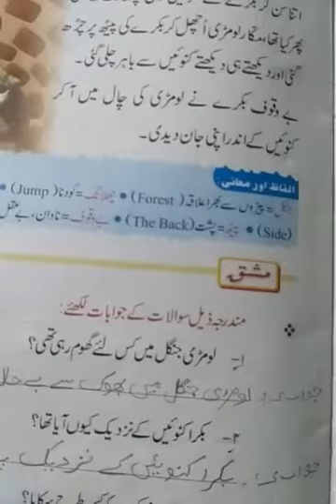वर्ग -2, उर्दू ,पाठ -3, लोमड़ी और बकरा, प्रश्नोत्तर, 16/06/2020